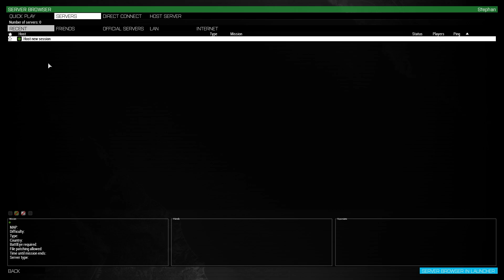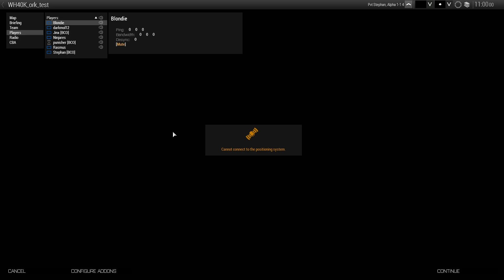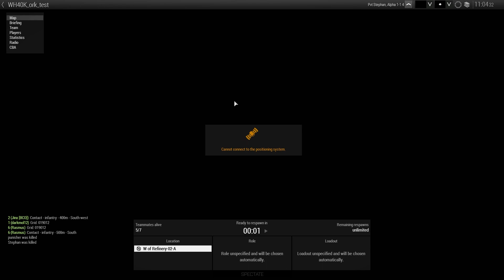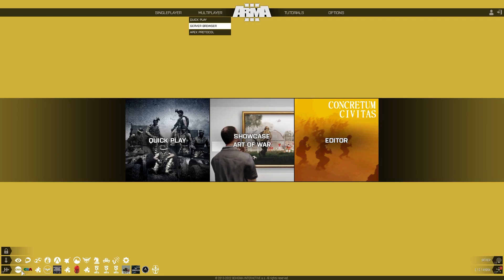ARMA 3 | 40K op, we wuz orkz|29 12 22 p2 |with Badger squad| VOD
In continuation of the other part we did a small bit of orkz with some impostors and alot of dakka
and my twitch Thursdays and Saturdays 8:15 PM/ 20:15 CET